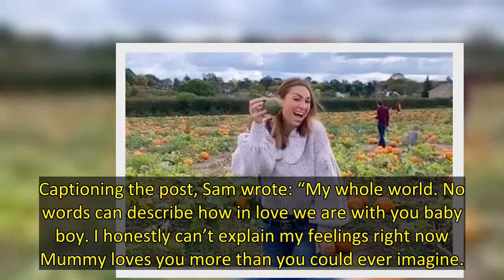Sam Faiers has shared an adorable snap of her newborn snoozing while saying they're still 'finding t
Sam Faiers has admitted she's "still finding her feet" with her adorable newborn.
The mum-of-three, 31, who recently praised daughter Rosie for helping out, took to Instagram on Sunday 29 May to share a sweet photo of the tot asleep.
"My beautiful little sleep thief," she began, adding: "Parents with newborns I'm sure you can relate... You have a string of good nights with smooth feeds and little fuss in-between... then out of nowhere they're up all night.
"Literally this morning he was aw